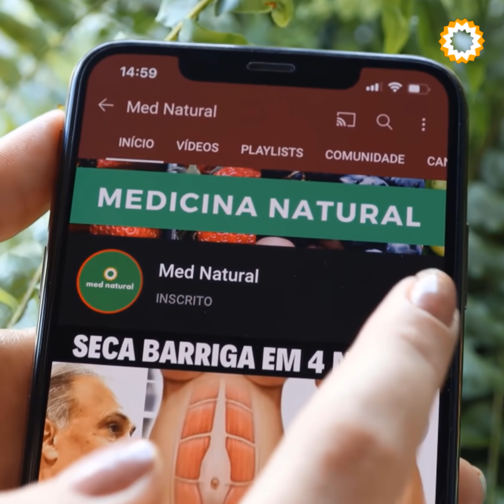CAROÇO DO ABACATE SOBROU??? NÃO JOGUE FORA!!! FAÇA ESSA RECEITA SUPER FÁCIL!!!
CAROÇO DO ABACATE SOBROU??? NÃO JOGUE FORA!!! FAÇA ESSA RECEITA SUPER FÁCIL!!! Minhas RECEITAS 👇🏼

Artigos Interessantes que você deve ler 👇🏼

Amiga, você ainda joga fora o caroço do abacate? Eu não acredito!!!

Depois que eu te contar todos os benefícios dessa semente maravilhosa, você nunca mais vai jogar fora!

O caroço do abacate é uma verdadeira farmácia de Deus!

É antimicrobiano, antifúngico e antibiótico natural.

E no final do vídeo eu vou te mostrar a forma correta de preparar o chá desse caroço para aproveitar todos esses benefícios.